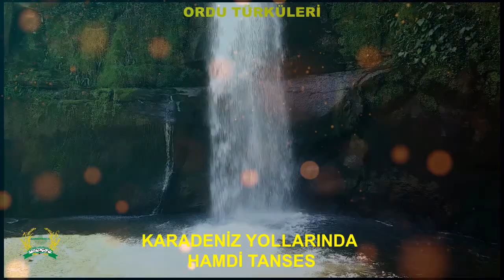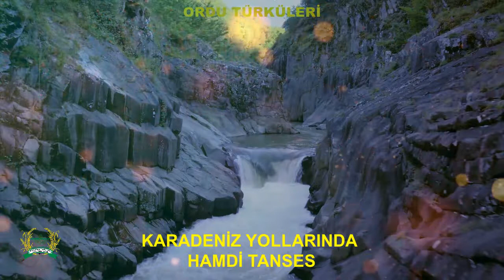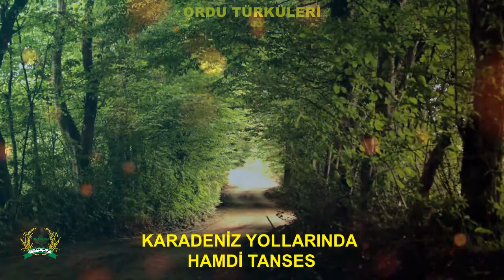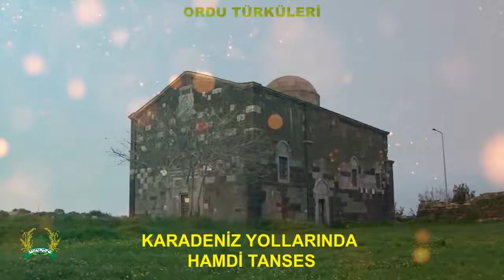KARADENİZ YOLLARINDA HAMDİ TANSES